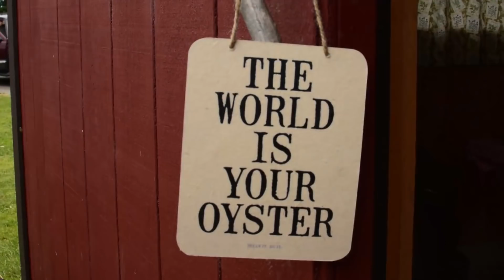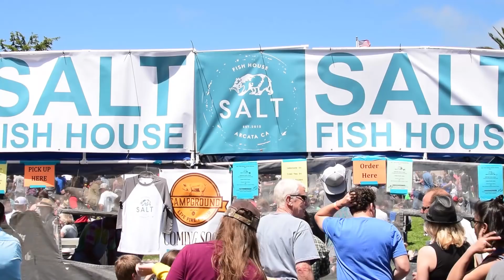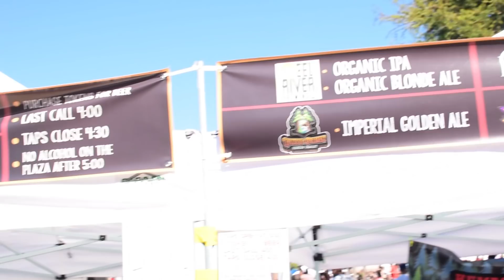Humboldt Oysterfest - Best Festival in Arcata, CA 2017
Arcata Main Street's Arcata Bay Oyster Festival is such an awesome tradition in Humboldt County, CA. It's the largest one-day event in the county and brings in around 15,000 people. Becky grew up in Arcata so it's always been a fun tradition to walk around the Arcata Plaza, have the best oysters around, live music and great people watching.
We made the road trip in our Sprinter van from Dana Point up to the North Coast to see family and friends while Becky was 6 months pregnant.